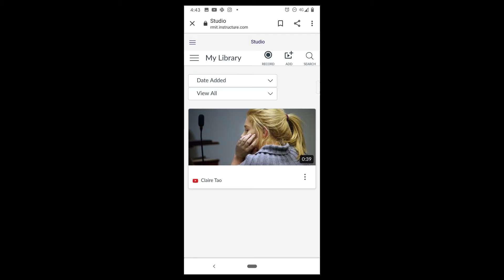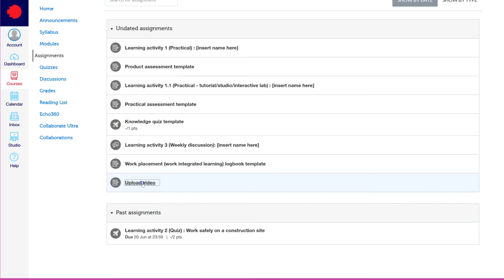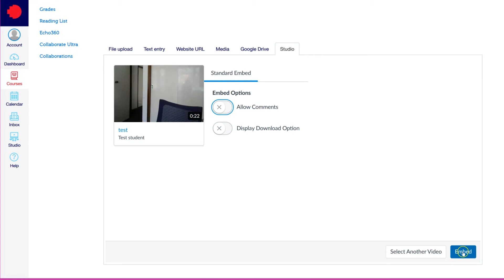Recording and uploading video assessments into Canvas